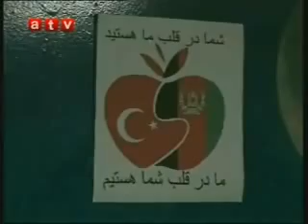3 AyneTV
Jawanan.eu, Junbesh jawanan, Dostum pasa